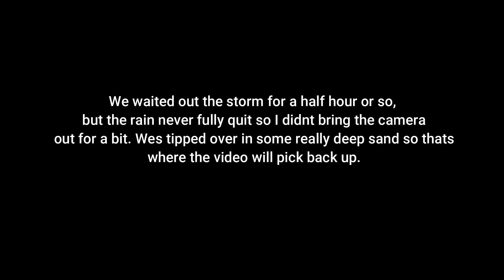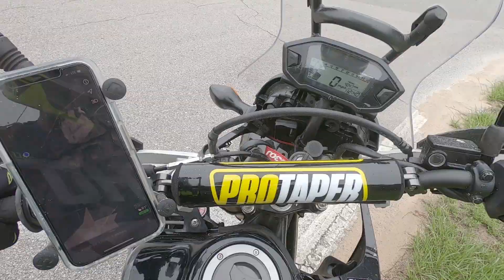Dual Sport Group Ride || CRF250L DRZ650 DRZ400 XR650L || Exploring Eglin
In this video I get together with a few friends to ride and explore the Eglin Reservation. We revisit the drone and also go see an old observatory of some kind. I experience my worst crash so far, but luckily I only had minor bruising.Wes(DRZ400) also has a YouTube channel so be sure to check it out!